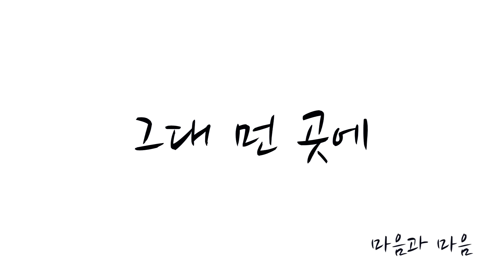그대 먼 곳에(쉬운악보)(동영상악보)(TYPE A)-마음과 마음-노창국-일산드럼학원,화정드럼학원,드럼악보,드럼커버,Drum cover,drumsheetmusic,drumscore